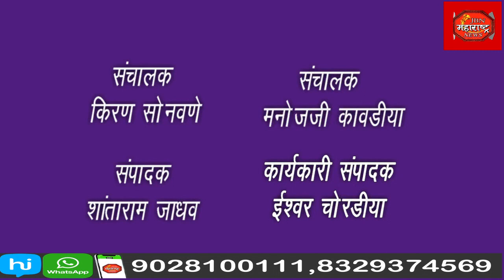श्री क्षेत्र संगमेश्वर महादेव मंदिर ते पाळधी पर्यंत कावड यात्रा